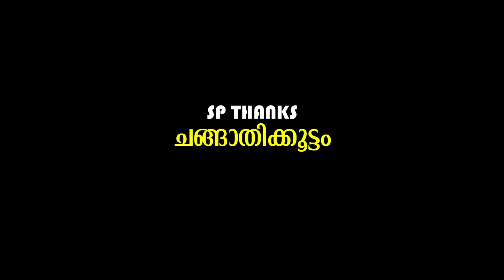നേരായ പാത [ഇവൻ വേറെ ലെവലാ എത്ര മനോഹരമായ പാടിയത്. Rihan Pavukkonam /Latheef Kottayil /Nasar nas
ആൽബം : നേരായ പാത

Lyrics : Latheef Kottayil
Singer : Rihan Pavukkonam
Producer : Nasar nas Thrissur
Direction : Davood Pavukkonam
Co odinetor : Shamsudheen Wadakkancheri
Studio : Nas Audio Visual Lab
Mixing : Safwan Kuzhinholam
Camera &Editing : Raihan Studio
Marketing : Nas Media

°Nas media @ Tha official Youtube Channel only copyrighted product

For more ditails only whtsapp :
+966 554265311